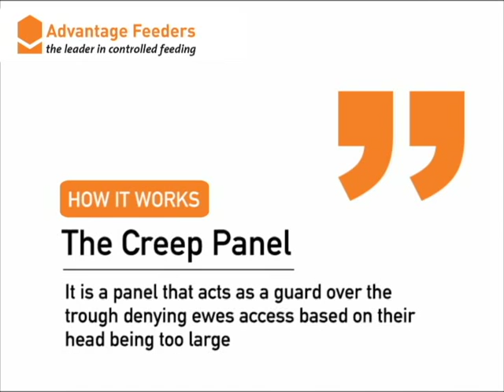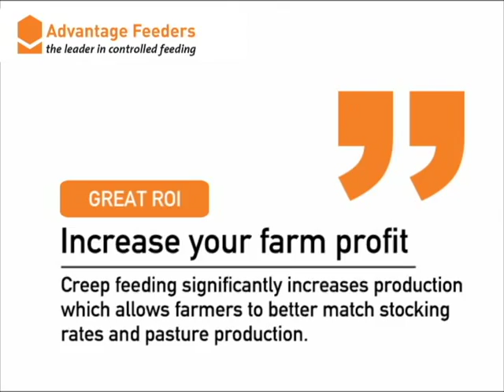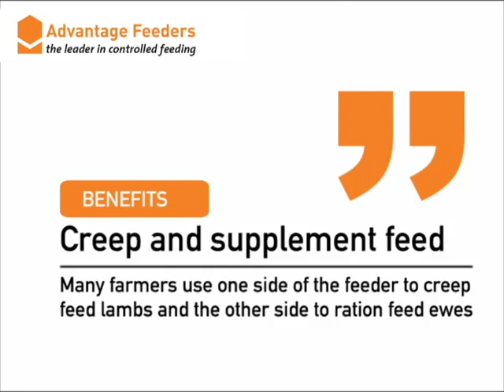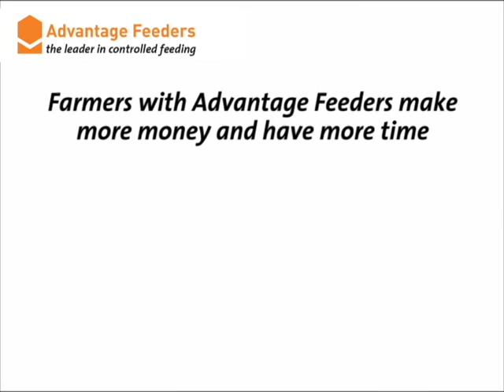Advantage Feeders Lamb Creep Panel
The Advantage Feeders Creep Panel revolutionises lamb creep feeding by simplifying the system and reducing potential harm to stock. The Creep Panel (Patent application number: 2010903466) works by acting as a guard over the trough denying ewes access to the feed based on their head being too large.